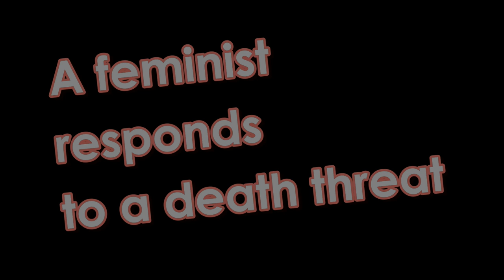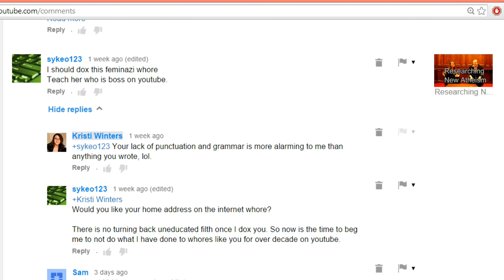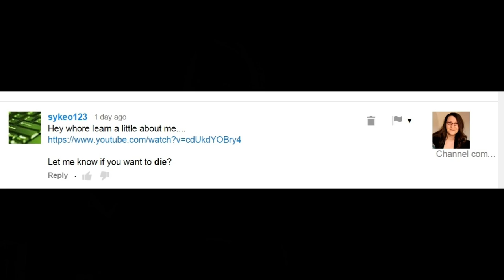A feminist responds to a death threat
What is the difference in the patriarchal attitudes of religious extremists and those who try to silence feminists through threats of violence? In my view, not much.